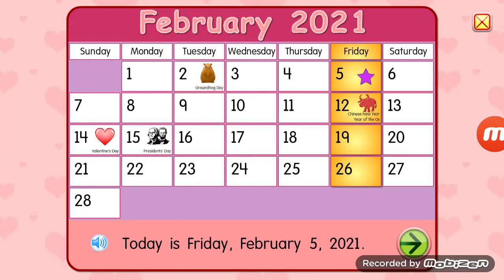Starfall Chinese New Year